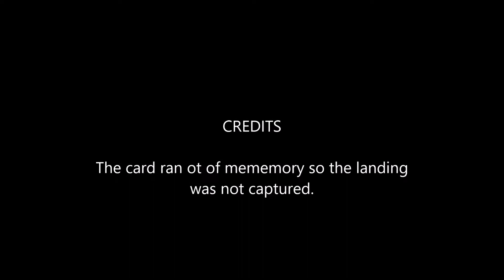92817 Land out and Mr Dan Lucas to the Rescue....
paragliding, seattle paragliding, sports, fun, Journey, bucket list,